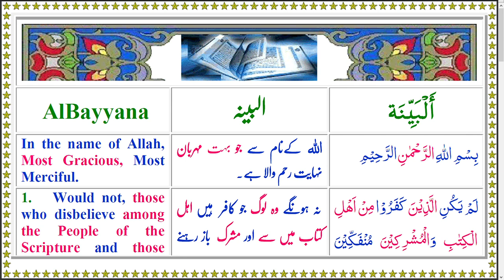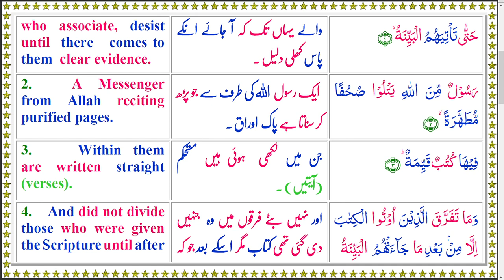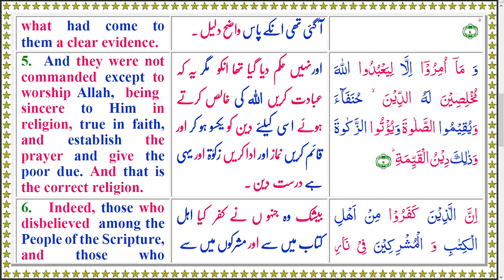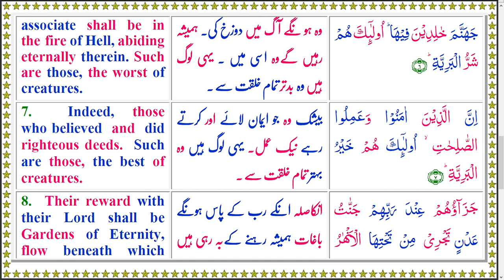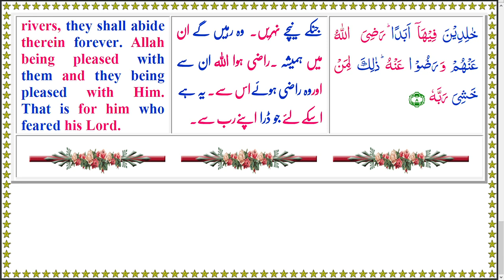Quran 098 AlBayyana Color Arabic English Urdu Text Audio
Quran Color Arabic English Urdu Text with Recitation